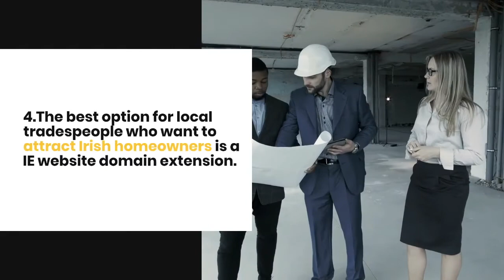5 Tips for tradespeople on how to choose the best domain name for your business website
Choosing the right website address your site is important. Discover tips on how to get started as well as a great deal to help you save money on building, hosting and registering your business website.

Onlinetradesmen connects Irish property owners to verified trade professionals nationwide for over 130 home improvement and repair job categories.

Onlinetradesmen is Ireland's largest and only standards-based service. To date, the cumulative value of home improvement jobs submitted since its launch in 2006 is over €3.2Bn.

We partner with FAS and all main accreditation bodies
 and only fully accredited trade professionals can join our service
. We are Ireland's #1 source of qualified trade professionals nationwide.

Our aim is to improve standards across the trade sector for everyone's benefit
. We have processed over 350,000 projects to date worth over €2Bn